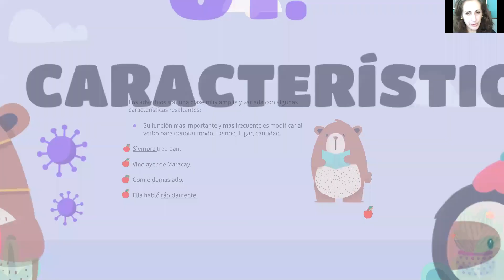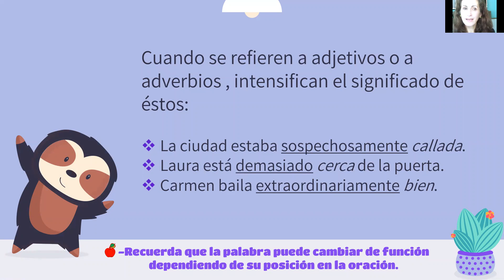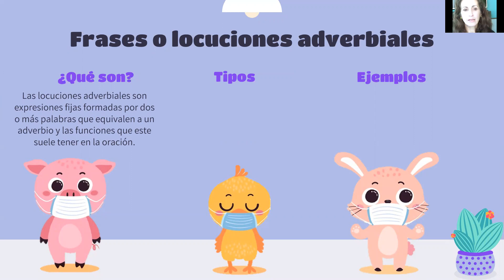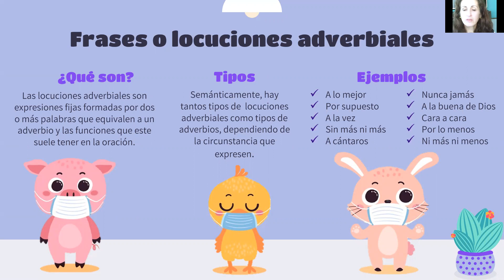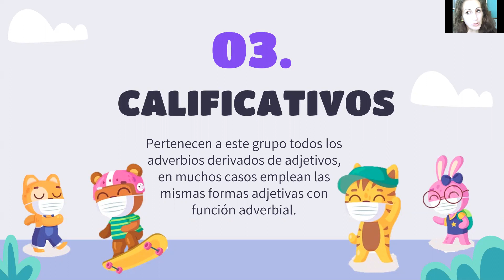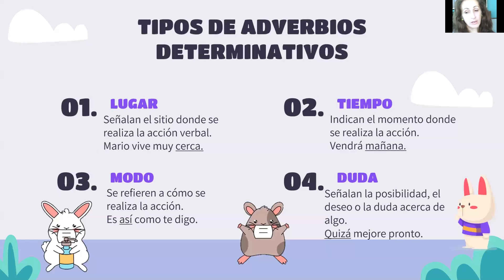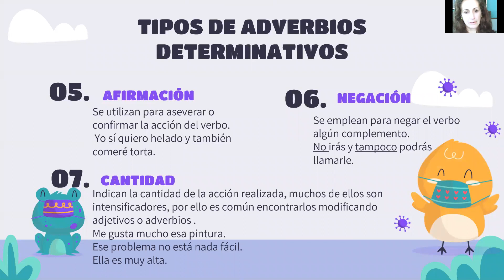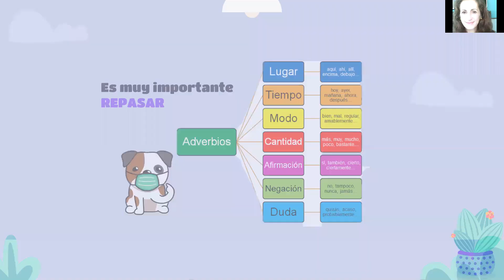El adverbio Lengua Cuarto grado